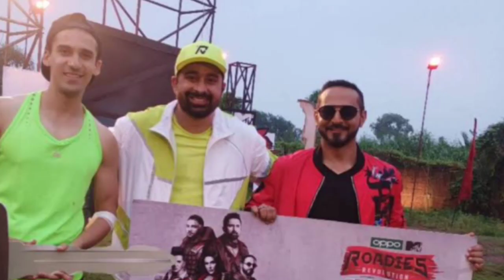Roadies Winner All season | Season 01 to 19 | Year 2003 to 2023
In this video we will watch Roadies Winner All Season | Season 01 to 19| Year 2003 to 2023